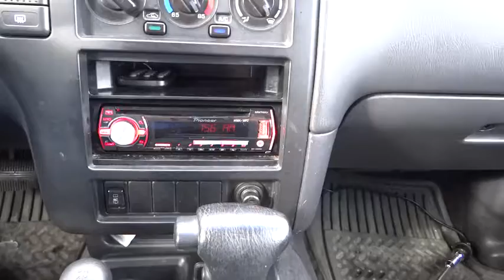1999 Nissan Pathfinder used, Denver, Aurora, Colorado Springs, Northglenn, Westminster, CO W1326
1999 Nissan Pathfinder

4970 Oneida Street Ste.

CLEAN CAR FAX RUNS AND LOOKS GR8